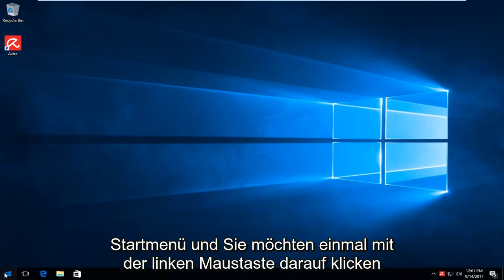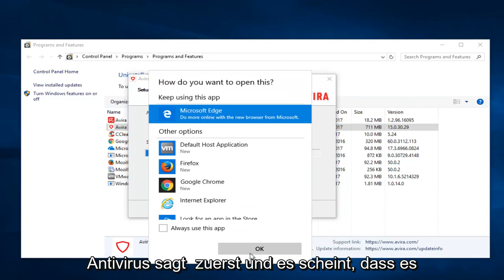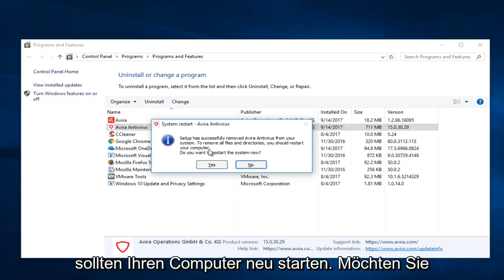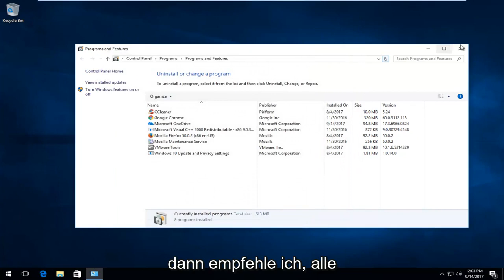Avira deinstallieren: So entfernen Sie Avira komplett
So deinstallieren Sie Avira Free Antivirus von Ihrem Windows-Computer.